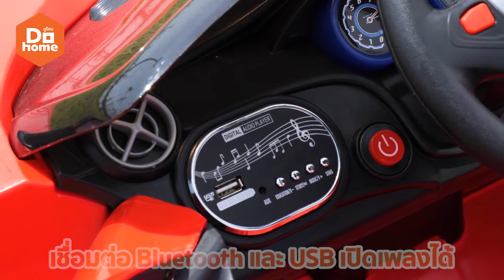รถเก๋งแบตเตอรี่ LAMBO รถของเล่นเด็ก ขับเคลื่อนได้จริง สนุกทุกการใช้งาน | ดูโฮมช้อปออนไลน์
รถของเล่นเด็ก รถเก๋งแบตเตอรี่ ขับเคลื่อนได้จริง ให้เด็กเพลิดเพลินไปกับการผจญภัย มีสองสีให้เลือก

✅รถแบตเตอรี่ เด็กนั่งได้
✅มีไฟ ดนตรี ชาร์จแบตเตอรีได้
✅ขับขี่โดยการเหยียบคันเร่งเองที่เท้า
✅สามารถรับน้ำหนักได้ไม่เกิน 30 กก.
✅เหมาะสำหรับเด็บอายุ 4 ขวบขึ้นไป
✅สินค้า มอก.685-2540 (พลาสติก-โลหะ แบบของเล่นที่ต้องรับน้ำหนักตัวเด็ก)

✨10348291 NOBU รถแบตเก๋ง LAMBO รุ่น OC-DZ04 สีแดง
✨10348293 NOBU รถแบตเก๋ง LAMBO รุ่น OC-DZ04 สีน้ำเงิน